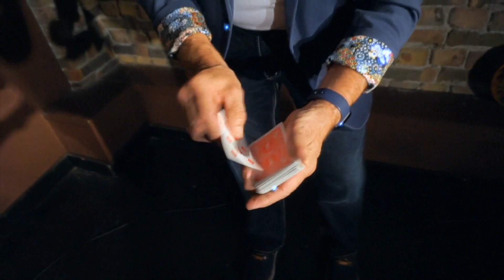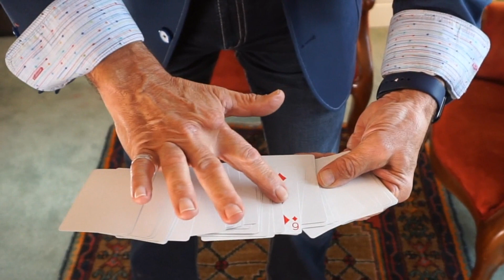Suspenz (Gimmick inclus) de Eric Bedard - Bigmagie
Une grande illusion maintenant disponible en format poche ! Découvrez Suspenz, le nouveau gimmick d'Eric Bedard, vous permettant de réaliser très facilement des effets de suspension...